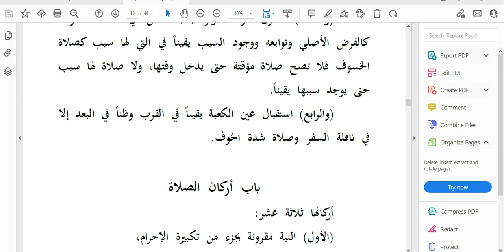#11. Sayrat-syarat sholat || Kitab Riyadul Badi'ah Hal 15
Jika ada kesalahan dalam terjemah atau yang lainnya kami meminta maaf sebanyak-banyaknya. kritik dan saran silahkan isi kolom komentar. terimakasih